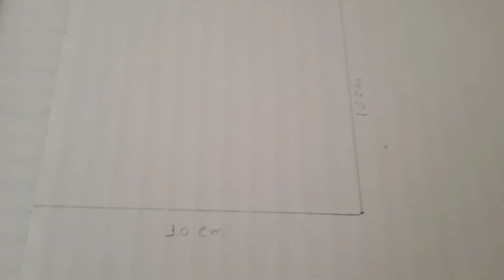VAMOS Reciclar Papelão veja que cachepôs simples e Delicado